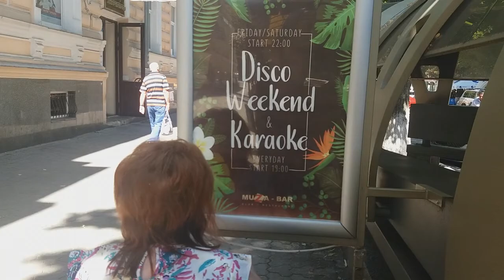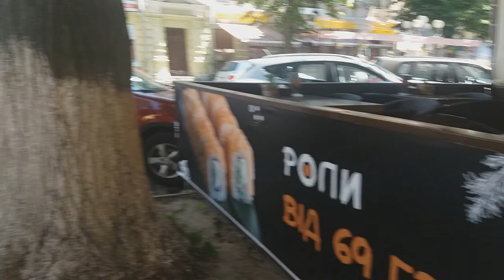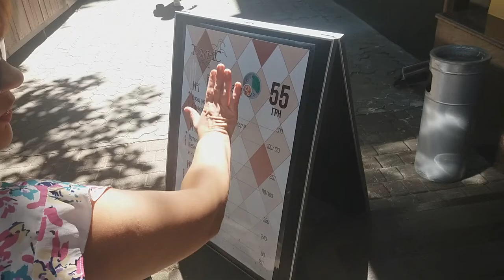Полтава 4.07.2018 Ирина Твердохлеб : Меня здесь не ждут